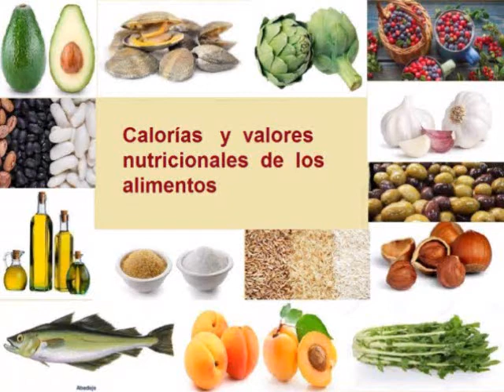CABALLO CALORIAS - Cuántas Calorías tiene la carne de caballo - Información Nutricional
VALOR NUTRICIONAL DE LA CARNE DE CABALLO Y CALORIAS DEL CABALLO, CARBOHIDRATOS, PROTEÍNAS, CALCIO, HIERRO, VITAMINA A, VITAMINA C,  GRASAS

CABALLO CALORIAS - Cuántas Calorías tiene la carne de caballo - Información Nutricional de  la carne de caballo